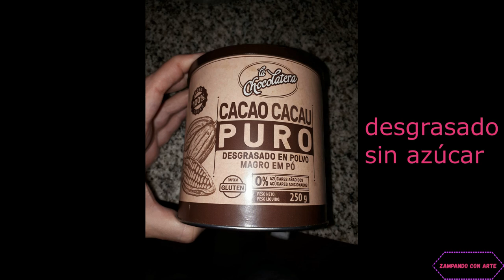Pastel de Plátano y Cacahuetes Sin Azúcar, Sin Gluten, Sin Aceite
¡Hola Zampones!

Me encanta este Pastel de plátano y cacahuetes tostados sin azúcares añadidos, sin gluten, sin cereales y sin grasa, porque es súper fácil de hacer y muy rico.